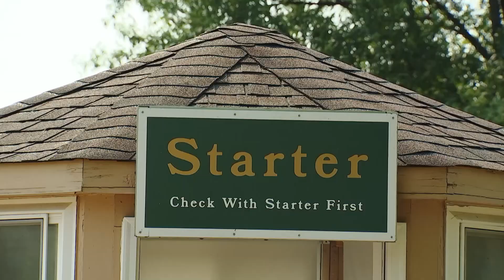Elly Doyle Special Recognition 2023 - Patrick Evans